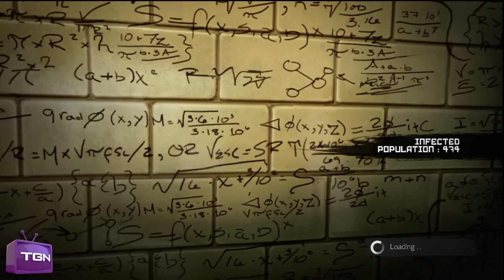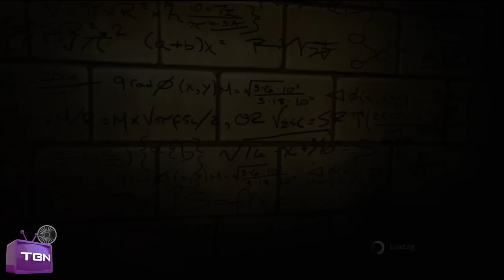The Amazing Spider Man Walkthrough HD (Part 1)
Recorded with an HDPVR on MAX SETTINGS!!

All of the videos were rendered on Sony Vegas.

Hope you excuse my sloppiness in this game it's been a while since I've touched a Spider Man game.